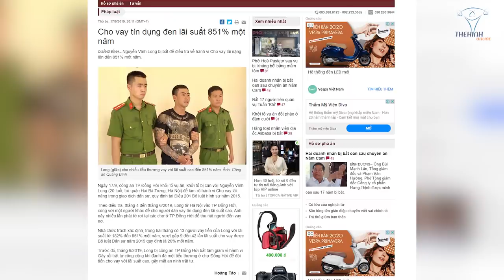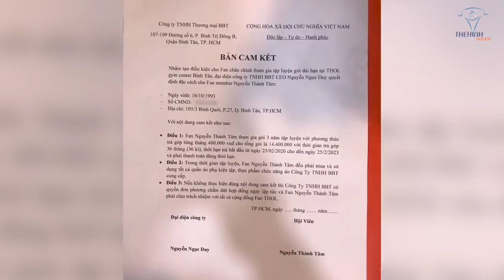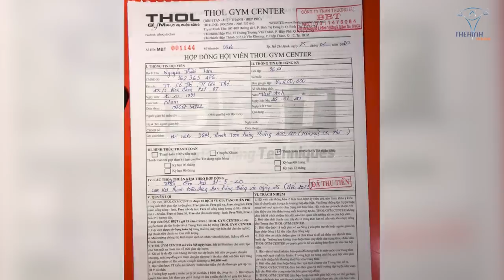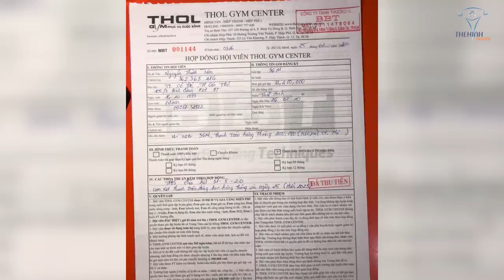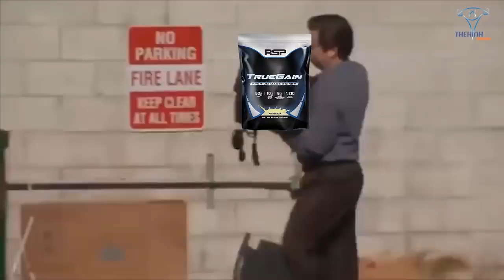GYMER Vay Tín Dụng FE Gặp Duy Nguyễn Xử Lý Phát 1 Bao Gắt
Thanh niên mượn tiền tín dụng FE chục triệu đến đóng tiền tập gym và cái kết. Cách trở thành Fan chân chính Duy Nguyễn để được tập GYM tại THOL GYM CENTER quyền lợi ưu đãi, là 1 thằng con trai mới hiểu.

Địa chỉ:
♦ BBT Hiệp Phú: 10 Trương Văn Thành, phường Hiệp Phú, quận 9, TP HCM
♦ BBT Hiệp Thành: 535 Lê Văn Khương, Hiệp Thành, Quận 12, TP HCM
♦ BBT Quận 7: 102 Lý Phục Man, Phường Bình Thuận, Quận 7, TP HCM